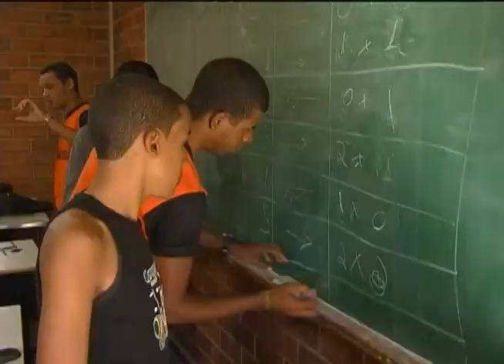Escolas públicas vão receber recursos de R$ 180 milhões para investir em educação integral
NBR NOTÍCIAS - 14.09.12: Escolas públicas que participam do programa Mais Educação vão receber investimentos de quase R$ 180 milhões para serem aplicados na educação integral. Cerca de 5,5 mil escolas vão receber esses recursos.